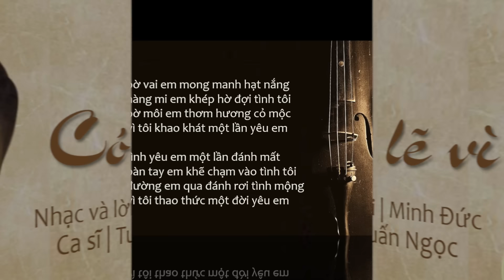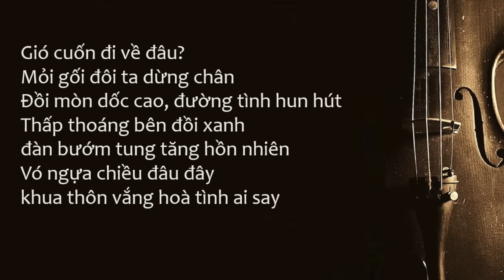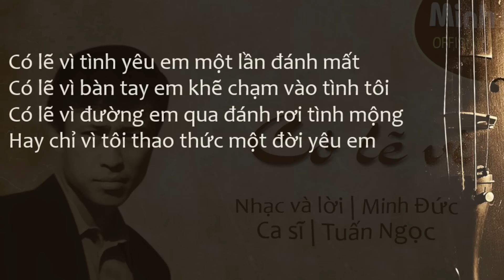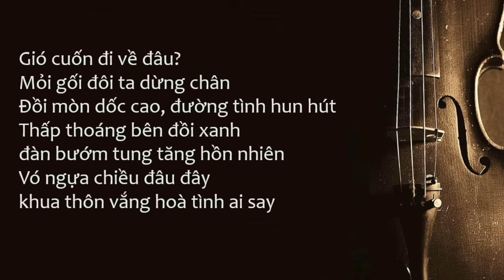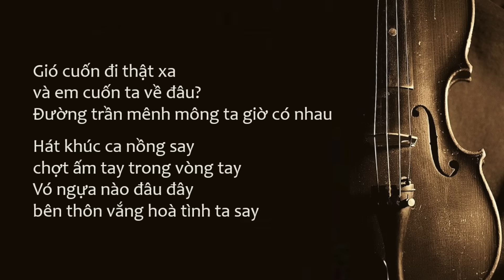TUẤN NGỌC • CÓ LẼ VÌ (Nhạc sĩ Minh Đức) | Minh Duc Vu Official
Nghe Tuấn Ngọc hát bài này cứ thấy tình yêu mơn man, nhẹ nhàng trôi trên đồi vắng ...

CÓ LẼ VÌ (Nhạc sĩ Minh Đức)

Có lẽ vì bờ vai em mong manh hạt nắng
Có lẽ vì hàng mi em khép hờ đợi tình tôi
Có lẽ vì bờ môi em thơm hương cỏ mộc
Hay chỉ vì tôi khao khát một lần yêu em

Có lẽ vì tình yêu em một lần đánh mất
Có lẽ vì bàn tay em khẽ chạm vào tình tôi
Có lẽ vì đường em qua đánh rơi tình mộng
Hay chỉ vì tôi thao thức một đời yêu em

Gió cuốn đi về đâu? Mỏi gối đôi ta dừng chân
Đồi mòn dốc cao, đường tình hun hút
Thấp thoáng bên đồi xanh đàn bướm tung tăng hồn nhiên
Vó ngựa chiều đâu đây khua thôn vắng hoà tình ai say

Gió cuốn đi thật xa và em cuốn ta về đâu?
Đường trần mênh mông ta giờ có nhau
Hát khúc ca nồng say chợt ấm tay trong vòng tay
Vó ngựa nào đâu đây bên thôn vắng hoà tình ta say.